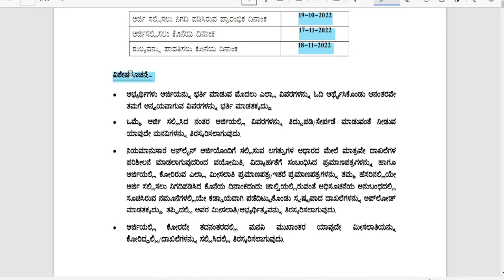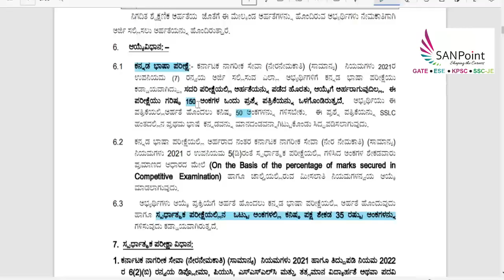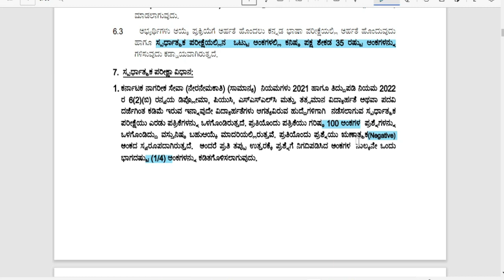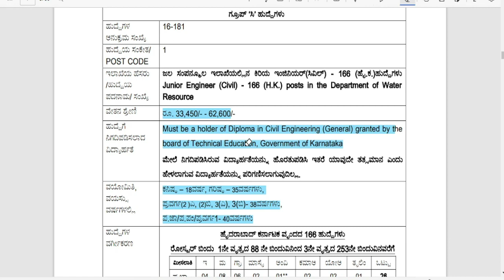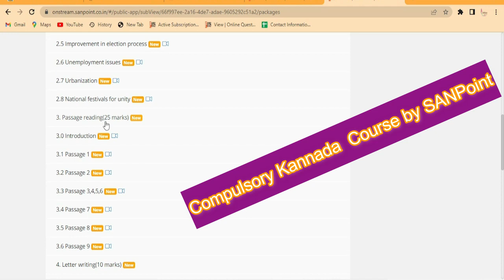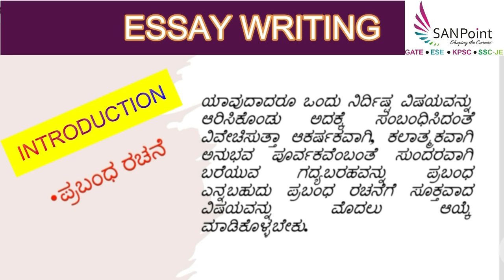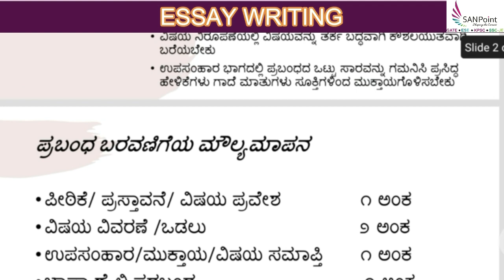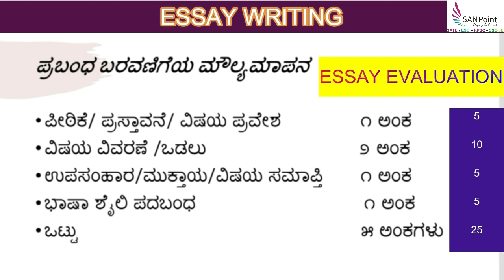WRD JE :PWD JE Document Verification | Compulsory Kannada |Check description for CIVIL engg courses